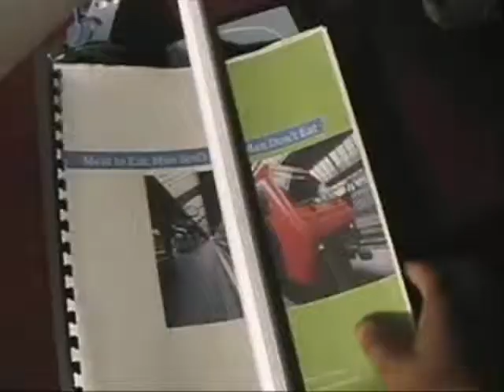Characteristics of a Healthy Relationship part one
Today we probe into the nine characteristics of a healthy relationship. Part one.